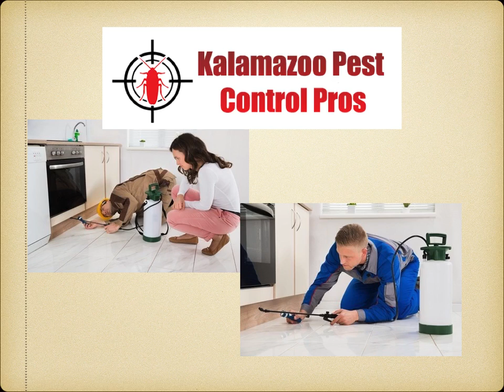Bed Bug Exterminator - Kalamazoo Pest Control Pros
Do you need a bed bug exterminator for your property in Kalamazoo, MI? Kalamazoo Pest Control Pros offers bed bug removal services for residential and commercial properties in the local area.

We offer top of the line pest control services for all properties in the area. We have general treatments and also offer ant control, mice control, bed bug removal, and more.